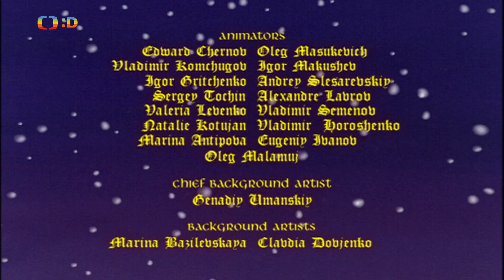Otec vánoc a ztracení sobi | pohádka animovaný film speciál česky CZ dabing FULLHD 1080p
Stovky dalších youtube playlistů / seznamů videí s dětskými pohádkami, večerníčky a dalšími videi pro děti na našem kanálu Elf Samael

česky, cz dabing, pohádky, krátké filmy, animované, čeština, nejkrasnejsi pohadky, cesky, pohadky, vecernicek, večerníček, pro deti, detsky, pro děti, dětský